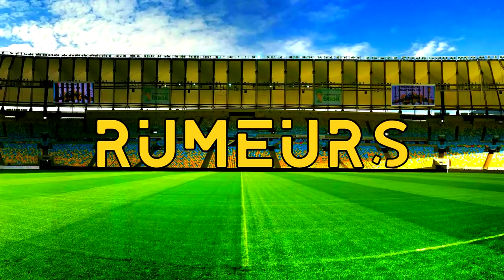🇺🇾 Viré par le Barça , Luis SUAREZ à la JUVE ? Les dernières infos MERCATO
Maillots de foot pas cher (-15% code : chronic)